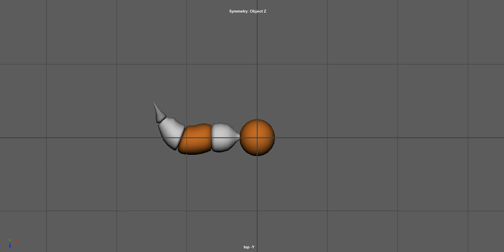More exciting wringling tail update final final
C curve, reverse C curve, S curve, reverse S curve, worked on the graph for a more smooth result, I do not want it to come to a stop.

program used: Maya Autodesk 2019